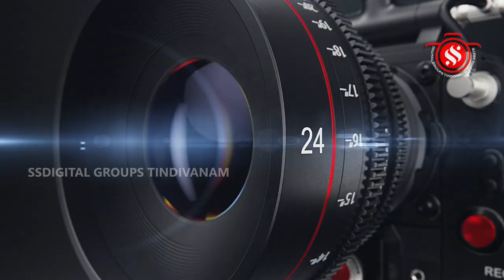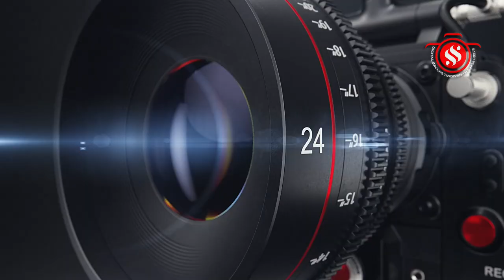திண்டிவனம் ஸ்ரீ வள்ளி தேவசேனா சமேத ஸ்ரீ சுப்பிரமணிய சுவாமி ஆலயத்தில் கந்தசஷ்டிபெருவிழா சூரசம்ஹாரம்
விழுப்புரம் மாவட்டம் திண்டிவனம் ஸ்ரீ வள்ளி தேவசேனா சமேத ஸ்ரீ சுப்பிரமணிய சுவாமி ஆலயத்தில் கந்தசஷ்டி பெருவிழாவை முன்னிட்டு சூரசம்ஹாரம் நிகழ்ச்சி சிறப்பாக நடைபெற்றது. விழுப்புரம் மாவட்டம் திண்டிவனம் ஸ்ரீ வள்ளி தேவசேனா சமேத ஸ்ரீ சுப்பிரமணி சாமி ஆலயத்தில் கந்தசஷ்டி பெருவிழாவை முன்னிட்டு வண்ண மலர்கள் கொண்ட அலங்கரிக்கப்பட்ட உற்சவர்கள் ஸ்ரீ வள்ளி தேவசேனா சமேத ஸ்ரீ சுப்பிரமணிய சுவாமிகள் நான்கு மாட வீதிகளில் திருவீதி உலா வந்து பக்தர்களுக்கு அருள் பாலித்தனர். தொடர்ந்து மூலவர் சன்னதியில் இருந்து வேல் வாங்கும் நிகழ்ச்சி நடைபெற்றது.தொடர்ந்து கோவில் முன்பு சூரனை வதம் செய்யும் நிகழ்வு நடைபெற்றது நிறைவாக முருகப்பெருமானுக்கு மகாதிபராதனை கற்பூரத்தை காண்பிக்கப்பட்டது இதில் திரளான பக்தர்கள் கலந்து கொண்டு முருகனை வழிபாடு செய்தனர்.